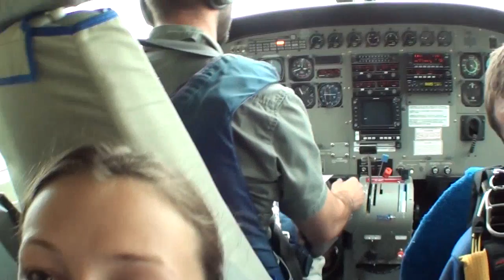Tandemsprung von Kerstin bei skydive nuggets in Leutkirch